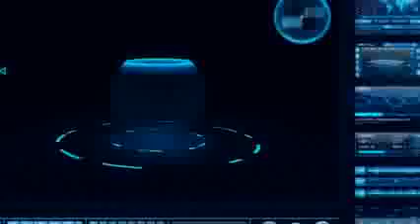Anonymous - OpBigBrother Worldwide Protest 10. 20. 2012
Dear activists for the protection of privacy, dear people from all over the World.

We call you to act now against overall Surveillance-Systems.
Worldwide governments are about to demolish Privacy with Systems like Trapwire and Indect.
Those network surveillance technologies sniff the CCTV cameras, government databases and the Internet to identify people and make a profile of citizens, their families and their socializing.

They pretend to design those systems to secure us against Terrorism but the truth is they have been working on Surveillance-Systems way before the first Terrorists attacks happened.

It's time to act, it's time to show the governments of the World, who we are, it's time to show humanity stands as united, it is time to show what freedom means to us.

We call all Activists over the world, from south and north America, from Asia, from Africa, from Australia and Oceania, from the Arab spring and from the European Union, to be a part of the Protest, against Surveillance Systems.

Act now and spread the word in your mother tongue, enter your Countries and Cities, in the pad linked on the description of this video.

Governments are supposed to defend the interest of their peoples. They are not here to cheat the citizens.

It's our Freedom and our privacy.

Let us unite the whole humanity as one.
Let it be the largest protests of the world history.
Let us engrave the 20th of October 2012 as a day in the Humanity history!

We are the only system,

Expect us